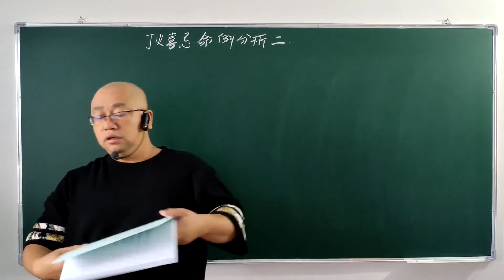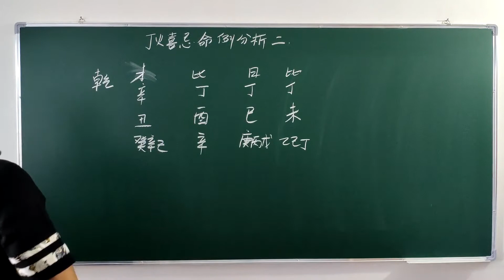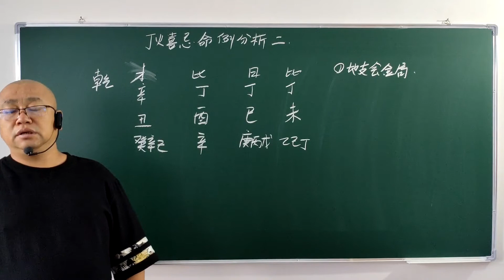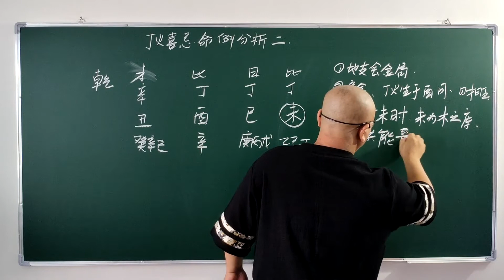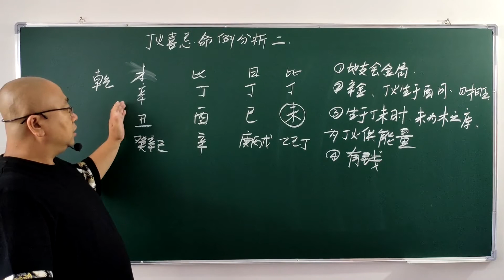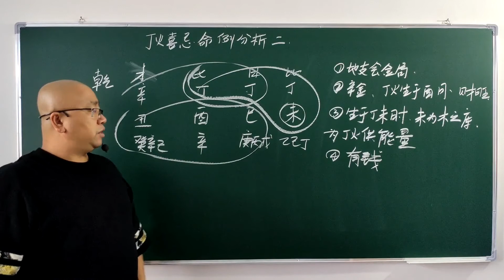丁火日主， 生于秋季， 怎样的八字组合， 凡火炼金， 大富之命？